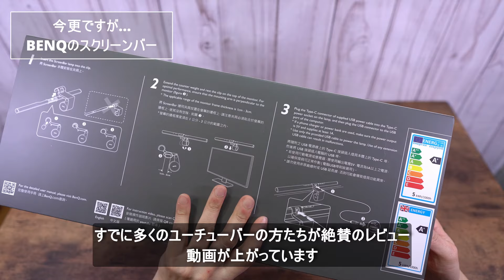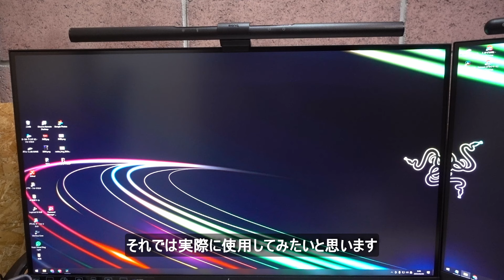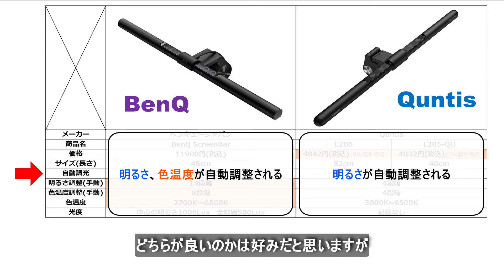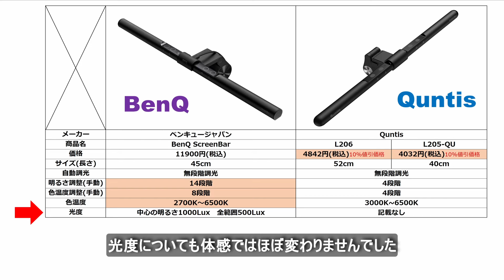【スクリーンバー】自動調光機能を搭載したBENQとQuntisスクリーンバーをガチ比較してみた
現状最強のスクリーンバーを比較してみた

対象は言わずと知れたBENQのスクリーンバー
対してQuntisという中国メーカー
実際に検証してみました

ちなみにスクリーンバーの良きところは
・省スペース
・卓上だけを照らしてくれる
・USB給電で充電も出来る
といったところでしょうか。

今回紹介したはコチラ
【amazonリンク】
↓BenQ ScreenBar スクリーンバー
↓Quntis バーライト  52cm
↓Quntis バーライト  40cm
↓BenQ ScreenBar Plus

動画で紹介したおりませんでしたが
【amazonリンク】
↓キングジム ディスプレイライト DLT10も自動調光機能がありました

動画のモチベーションになりますので